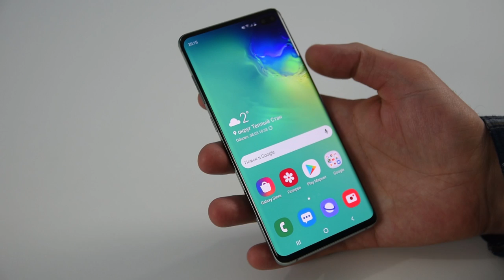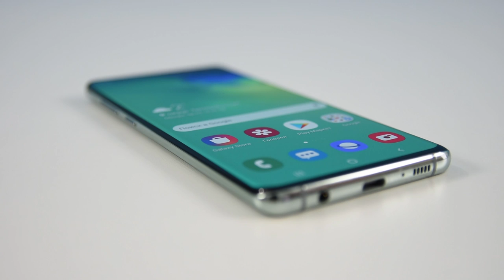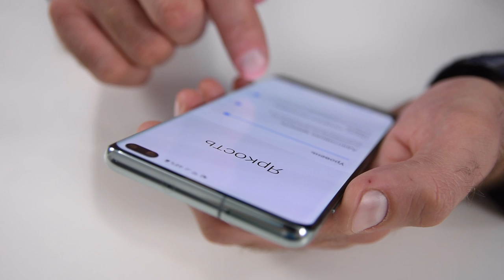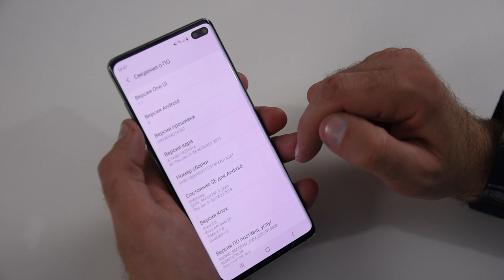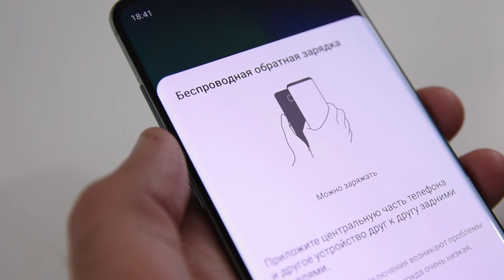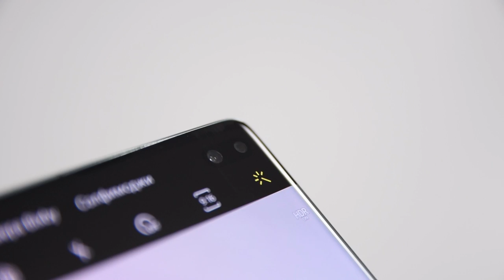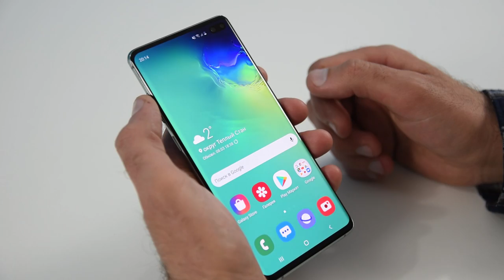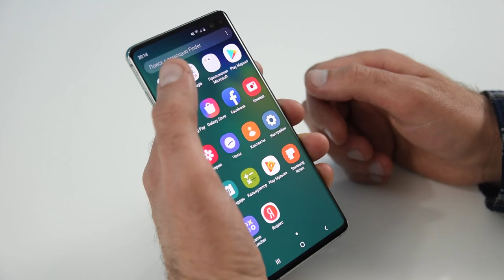Samsung Galaxy S10+ распаковка и первое впечатление / Арстайл /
Конкурс на 2000$, отдаю два ноутбука Асус! Юбилейный смартфон Samsung Galaxy S10, версия S10+, с батареей 4100 мАч. Это первое впечатление, скоро полный обзор и крутые тесты, сравнение.